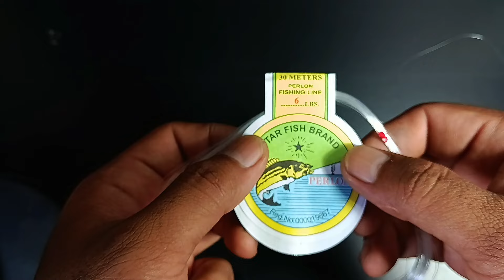Yucatan Knot : Best knot for light braid to fluorocarbon leader || very strong and easy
Fishing Knots : Best knot for light braid to fluorocarbon leader || very strong and easy

Discover the best way to connect braided line and fluorocarbon leader with a simple yet strong method in this video! We will review the most effective knots for light lines, ensuring maximum strength and durability. Learn the techniques in detail and improve your fishing skills with easy-to-follow yet very reliable knots. Don't miss this complete guide to maximize your fishing experience!